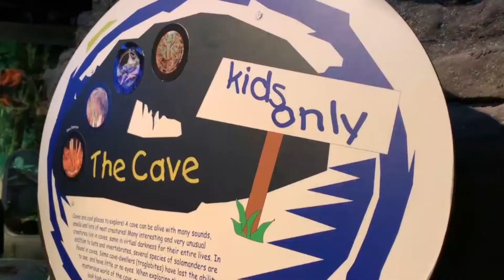2 16 19